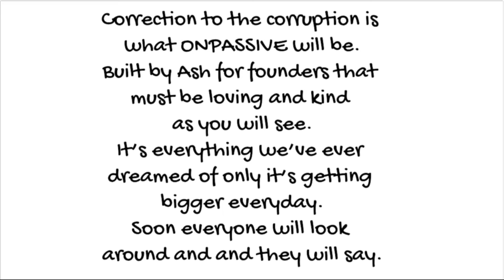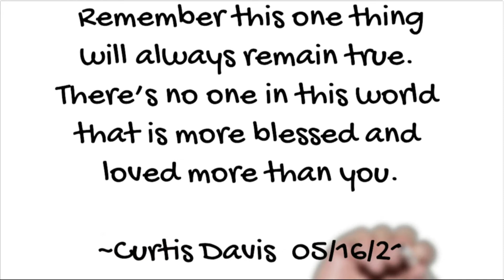05 16 2021 ONPASSIVE Daily Inspiration by Curtis Davis